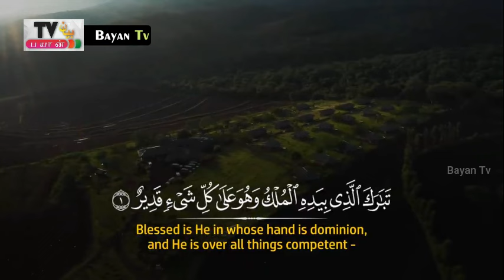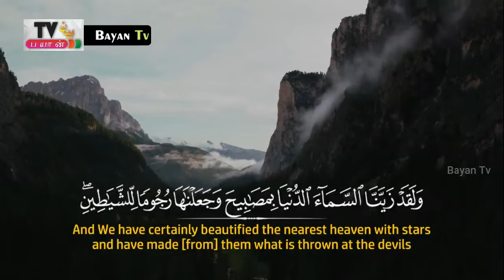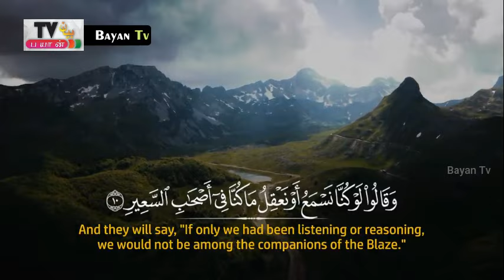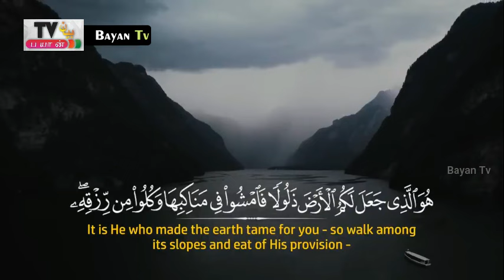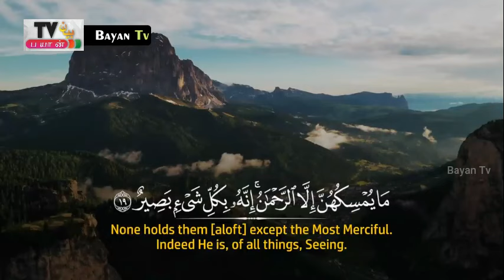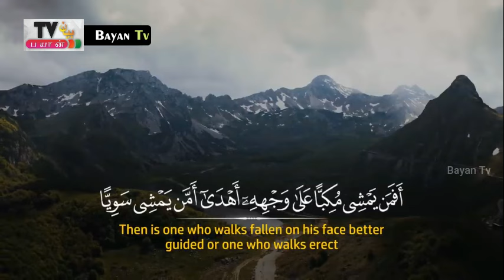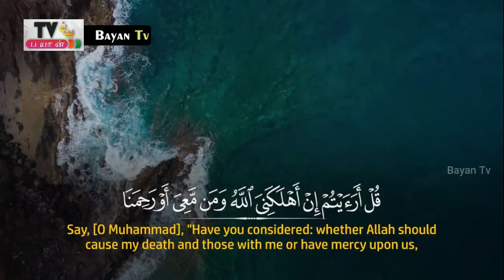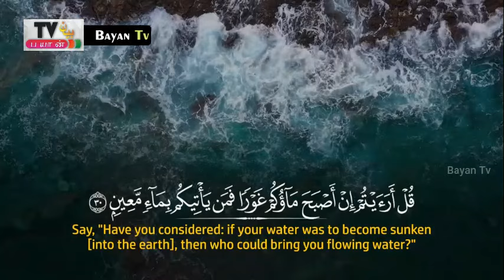சூரா முல்க் தமிழ் | Surah Mulk Tamil | Quran Recitation with Tamil Translation | குர்ஆன்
Surah Mulk | சூரா முல்க் தமிழ் | சூறா முல்க்

Bayan TV ┇Tamil Bayan - Tamil Islamic Bayan

This is Bayan TV Tamil Islamic channel where we can listen to Best Tamil Bayans with the light  of Al Quran As-Sunnah

🚫PLEASE NOTE: This Islamic Tamil bayan channel doesn't Support & Advocate any unlawful activity towards any individual or community🚫

quran
quran recitation
quran tamil translation full
quran recitation with tamil translation
tamil quran translation full
quran in tamil | quran tamil
al quran tamil translation
quran with tamil translation
quran tamil translation
tamil quran recitation
quran tarjuma tamil
beautiful quran recitation with tamil translation
குர்ஆன்
tamil bayan
surah mulk
surat mulk
surah mulk tamil
surah mulk
tamil quran surah mulk
surah mulk tamil
surah mulk tamil
surah mulk tamil recitation
surah mulk tamilil
surah mulk tamil translation
surah mulk
surah mulk in tamil